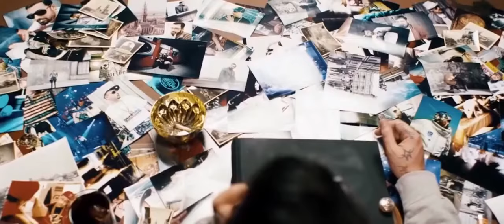SIDO - KANNST DU MIR SAGEN